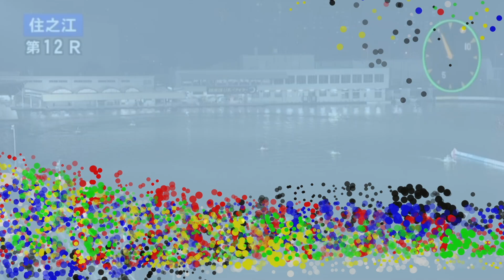【優勝は峰竜太】エンジンは何引いても関係なしの強さ！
こんばんは、ぽんです！今回は、2021/05/17~05/22住之江にて開催の日本財団会長旗争奪第35回住之江王冠競走、峰選手の全レースダイジェスト！
今節も圧倒的でしたね！ほんと負ける気がしない峰選手の強さ！この勢いでSGボートレースオールスターも大活躍間違いなしです！

100円が大金に！？シトとエドセポネのニューウェーブさんのチャンネル